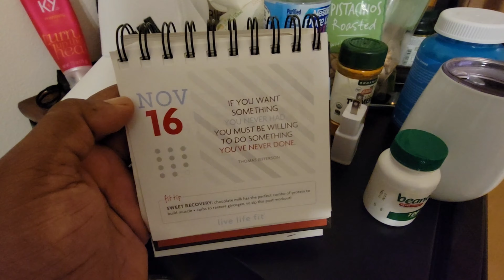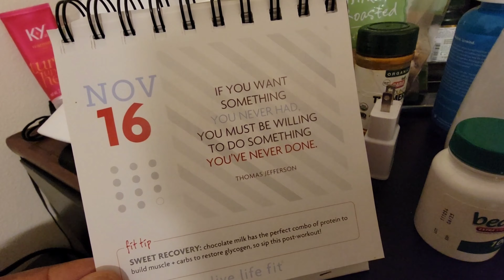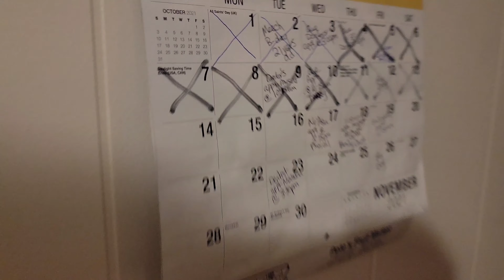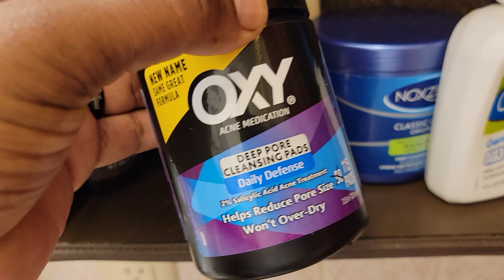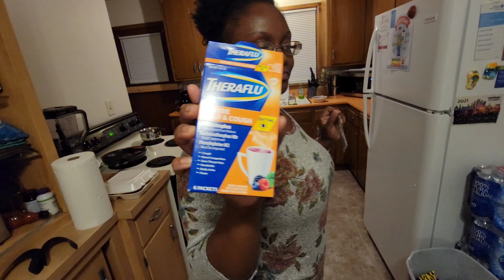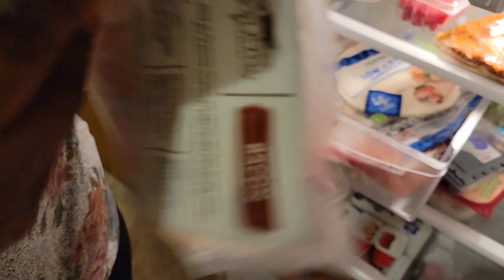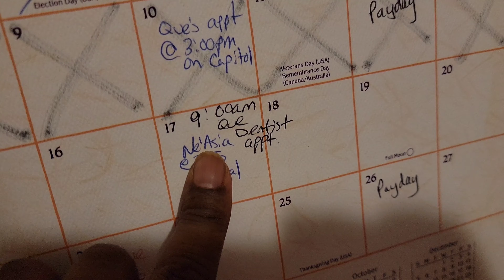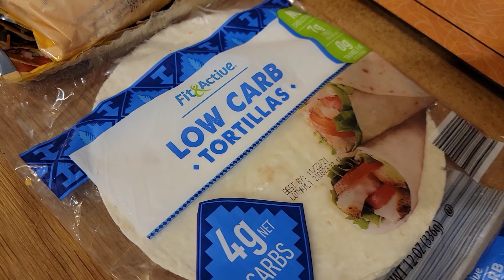Our Couples Morning Routine | Vlog 🥰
So many great videos to come!

$chefque127
$Melodythenewme

Join on our social networking